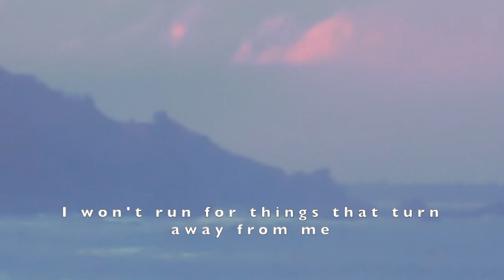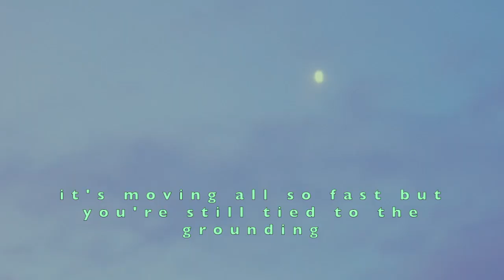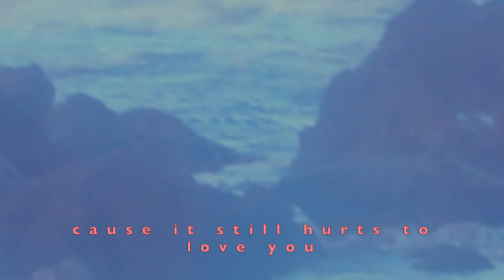darby- Lemon Of Truth (DEMO w: Lyrics)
Personifying truth as a lemon 🍋
Part of a series of songs that won't be on the next studio album but still deserve a bit of love.

Other places I share things

Written and recorded by darby
footage by darby

Lyrics

Lemon Of Truth

I still think about you when I’m in my bed
with a nice view and a 60s serenade
I still dream above you vacant on the hill
I won’t run for things that turn away from me

Doesn’t it feel like everyone around you
is moving all so fast but you’re still tied to the grounding
will they take the railing

lemon of truth
tell me what you did find out
cause it still hurts to know you
had such a bitter taste in my mouth

I’ve had better days
papaya trees are lifting
green blades of grass are shifting towards the visions of the fence
I still climb alike hurling at the distance
wrapped up in the system of your loving laugh

is moving all so fast but you’re still tie to the grounding

lemon of truth
lemon of truth
cause it still hurts to love you
with such a bitter taste in my mouth